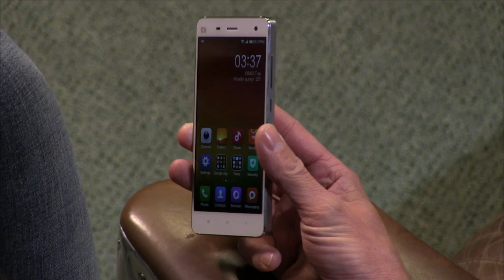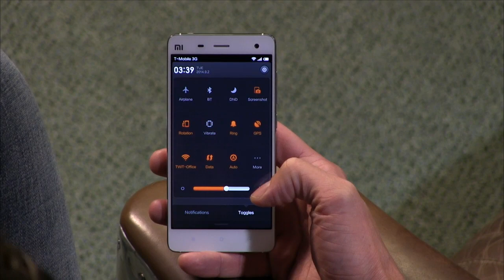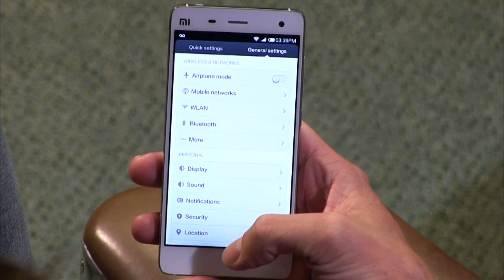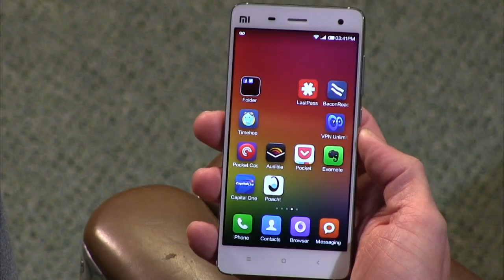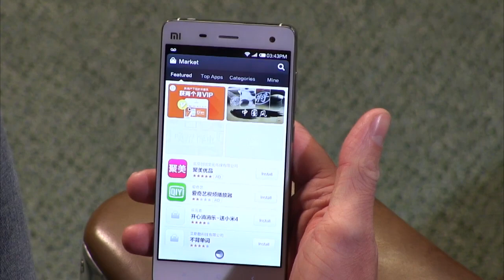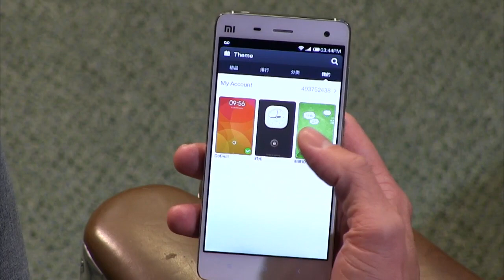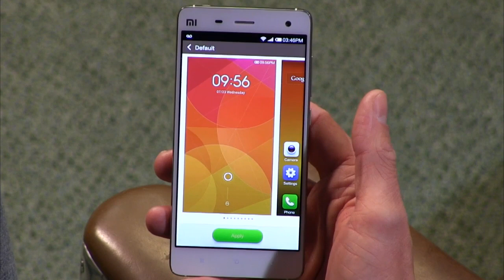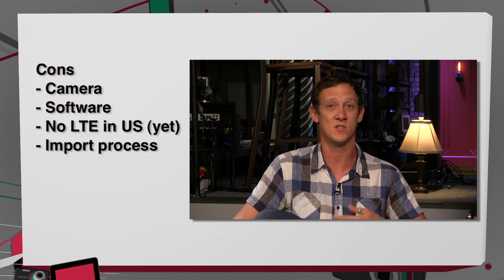Xiaomi Mi4 Review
Jason Howell reviews the Xiaomi Mi4 Android phone.